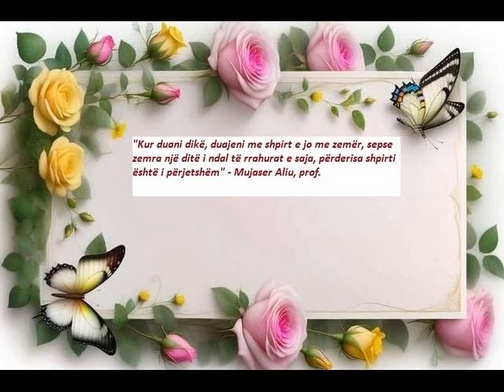Momente të paharruara - Mujasera Aliu, prof.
Momente të paharruara me nxënësit e mi - fëmijët e mi - III-1 / III - 4

"Kur dua, dua me shpirt e jo me zemër, ngase zemra një ditë pushon me të rrahurat e saj, kurse shpirti jeton përgjithmonë!"